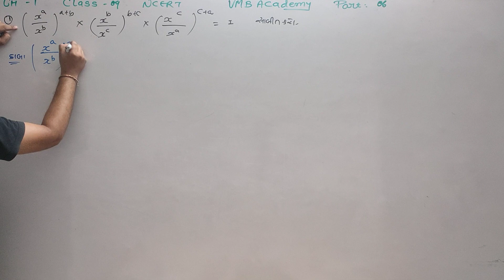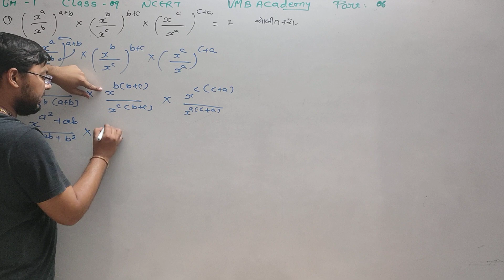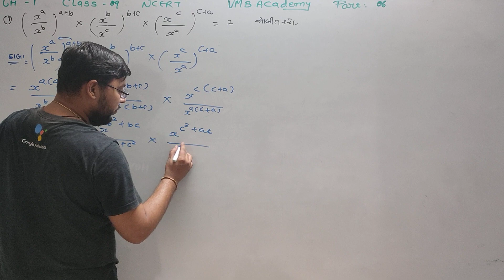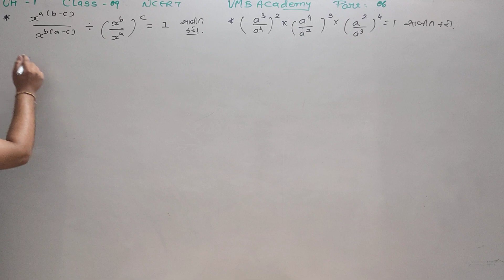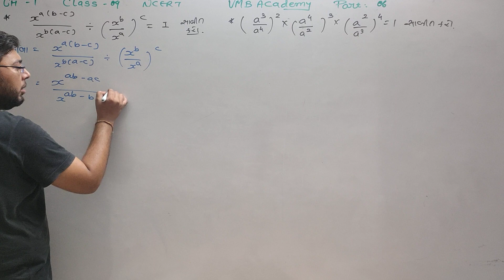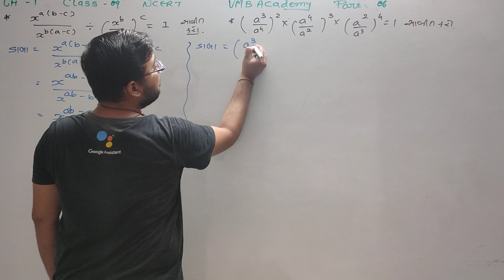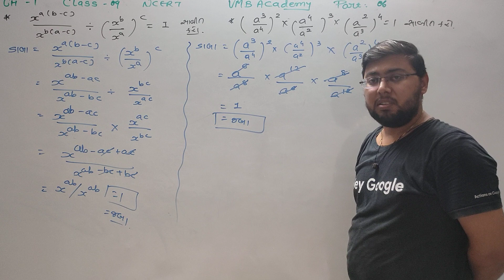CLASS 9 CH 1 PART 6